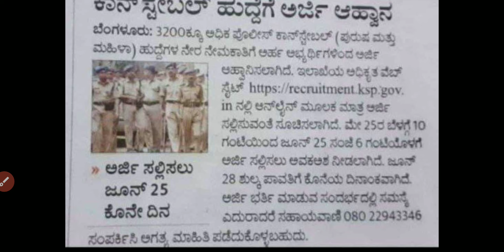Latest 3200 civil policeconstable ನೇರ ನೇಮಕಾತಿ ಕರ್ನಾಟಕದಲ್ಲಿ/ ಪೊಲೀಸ್ ಕಾನ್ ಸ್ಟೆಬಲ್ ನೇರ ನೇಮಕಾತಿ ಕರ್ನಾಟಕ